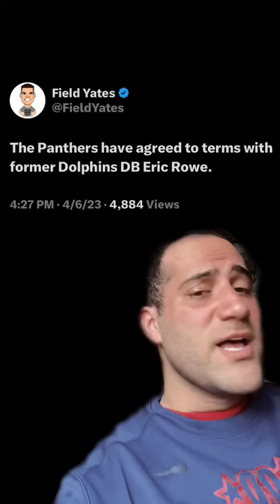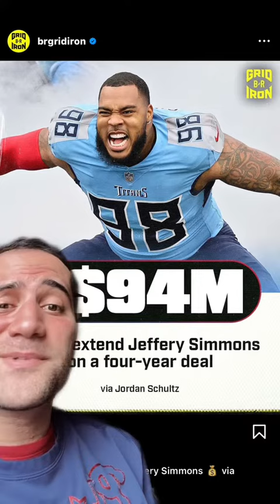free agency and draft news / updates April 11, 2023